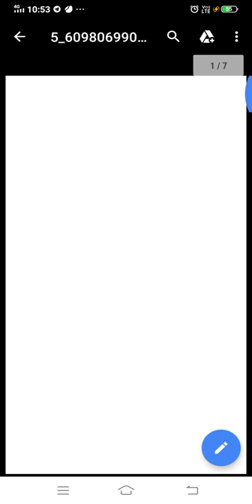Oriflame Flyer Offers Starts From 22nd to 24th February 2022